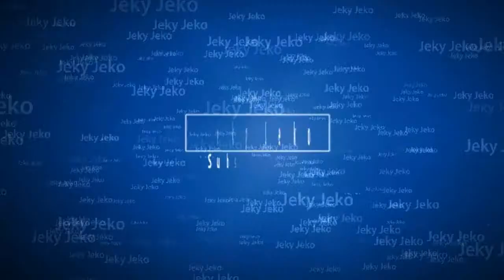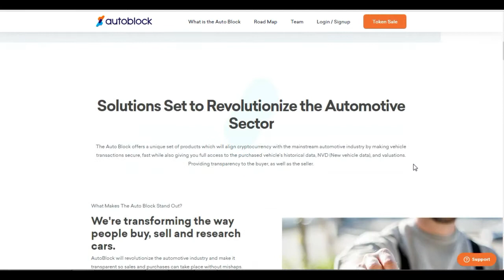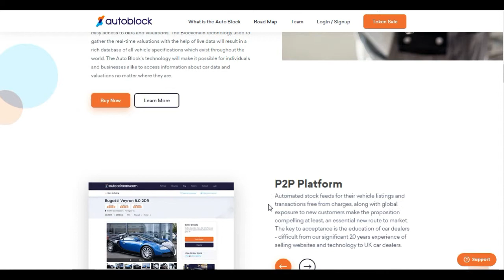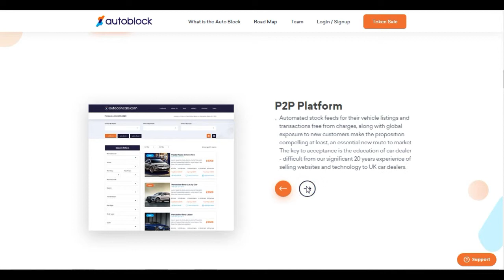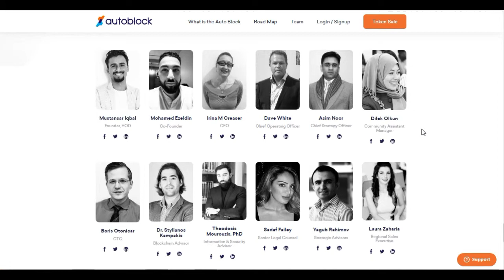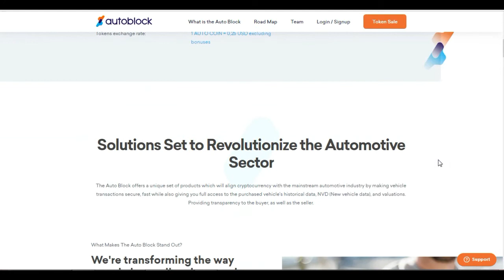BOUNTY🚘🚘autoblock🚘🚘 Revolutionize the Automotive Sector 🛒🚗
TOTAL BOUNTY BUDGET:
1% from total token supply = 4,000,000 ATC

Bounty will be splitted in two parts:
PreICO and ICO bounty:           50%      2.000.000 ATC
Globalization launch & bug bounty:      50%      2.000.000 ATC

BOUNTY POOL ALLOCATION:
•      CONTENT AND BLOG CAMPAIGN - 20%
•      FACEBOOK CAMPAIGN - 12.5%
•      TWITTER CAMPAIGN - 12.5%
•      TRANSLATION CAMPAIGN - 5%
•      MEDIUM CAMPAIGN - 5%
•      TELEGRAM CAMPAIGN - 5%
•      SIGNATURE CAMPAIGN - 20%
•      REDDIT CAMPAIGN - 5%
•      LINKEDIN CAMPAIGN - 5%
•      PRESENTATIONS AND EVENTS BOUNTY - 10%

The platform is a unique discovery for those who are engaged in buying/selling vehicles. Here everyone can find a bargain for themselves.

Ethereum address:
0xe814cB5432a5feDfDe5BE35B90cfdB1dC826e325